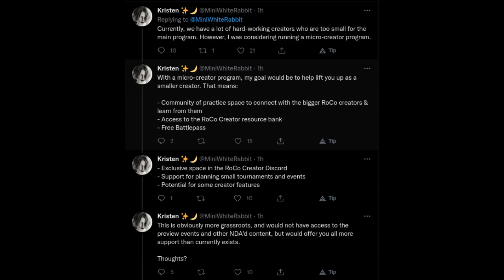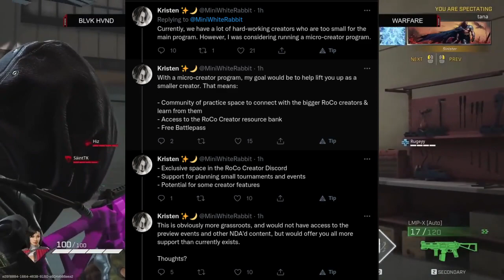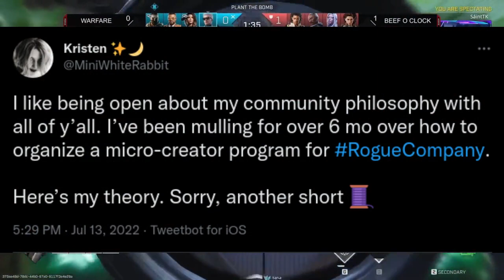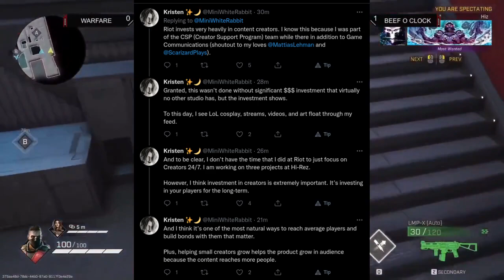Rogue Company's New Content Creator Program!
I need yall's vouches when this Small Creator Support Program launches!